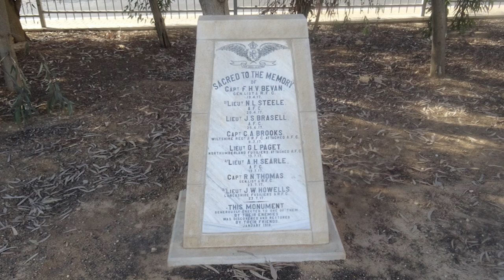מרכז אנז"ק, באר שבע / The Be'er Sheva ANZAC Memorial Centre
גיסות הצבא האוסטרליים והניו זילנדיים - Australian and New Zealand Army Corps (או ANZAC, או אנזק בראשי תיבות) היה כוח צבאי של חיילים אוסטרלים וניו זילנדיים שלחמו במלחמת העולם הראשונה לצד "מדינות ההסכמה" נגד "מעצמות המרכז" בגליפולי, במזרח התיכון ובחזית המערבית.
(ויקיפדיה)

The Australian and New Zealand Army Corps (ANZAC) was originally a First World War army corps of the Mediterranean Expeditionary Force. It was formed in Egypt in December 1914, and operated during the Gallipoli campaign.
(Wikipedia)